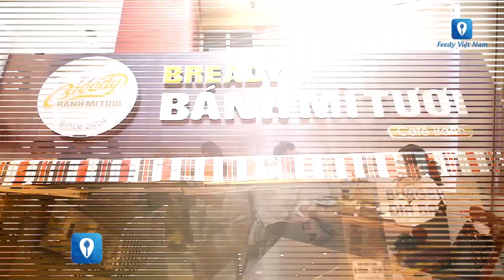[Review] Thử ngay 4 MÓN BÁNH "GÂY BÃO" tại Sài Gòn | Feedy TV